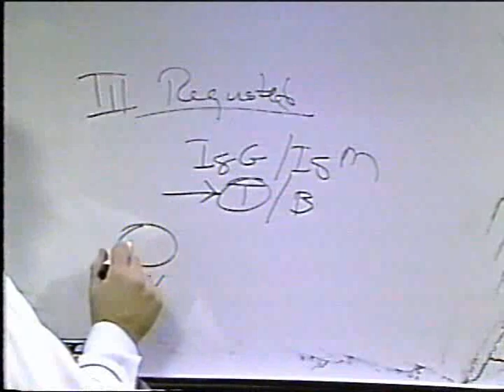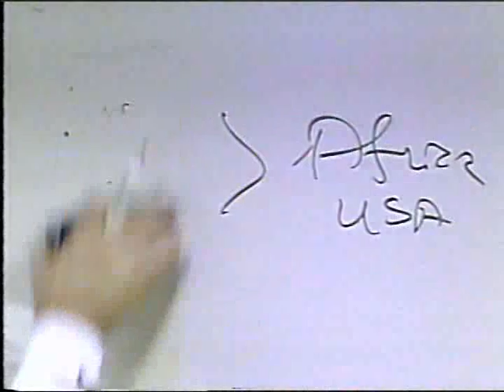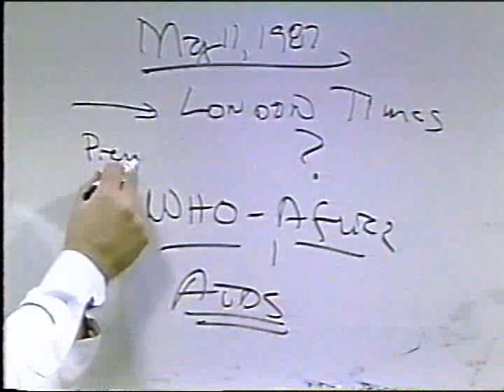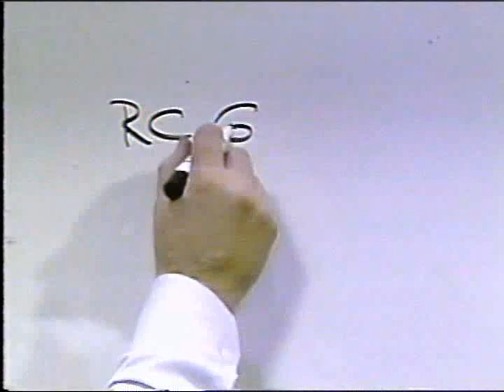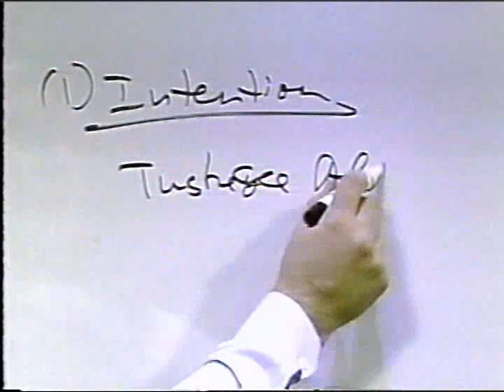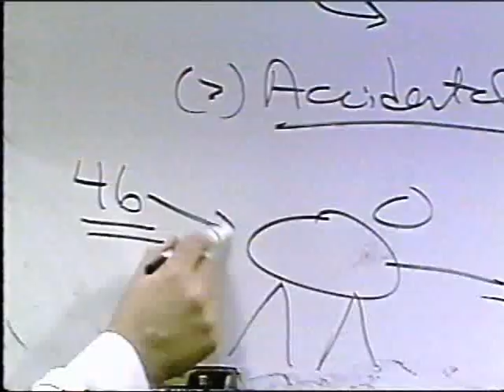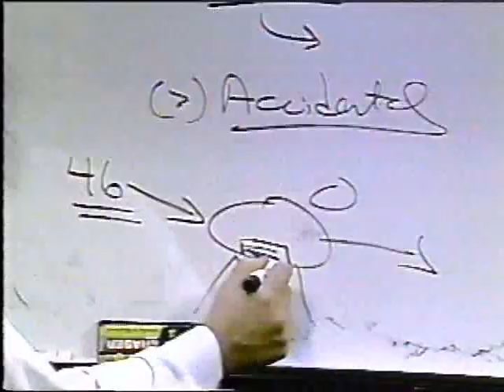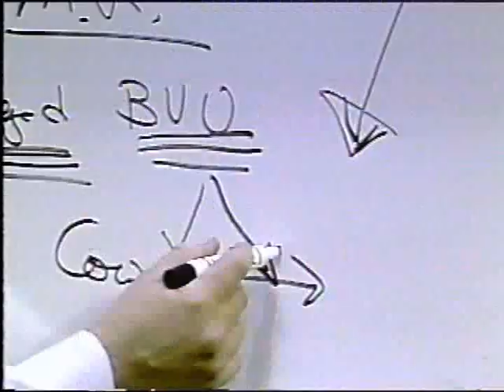Strecker Memorandum - Dr. Robert Strecker (Dissapeared) - Part 3of6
This is the most controversial video you'll ever see. Robert Strecker MD presents documented evidence that shows why AIDS is a man-made disease. Dr. Strecker explains how the AIDS virus was predicted, requested, created, and sealed into the human population.

This video debunks the green monkey theory of AIDS and presents startling evidence that reveals the true man-made origins of AIDS. Dr. Strecker is an internist and Gastroenterologist. He holds a Ph.D. in Pharmacology and is a trained Pathologist. 96 min.

Foot note: According to The Strecker Group, Dr. Strecker's brother, Ted Strecker, was found shot to death alone in his home in Springfield, Missouri, an apparent suicide, on August 11, 1988. In the past he suffered from depression and monumental frustration at the relative lack of interest in his findings. Ted had been working with Robert to uncover evidence linking the DOD to the development of HIV. Ted is credited, along with Black military officer, Zears Miles, for having discovered and distributed the evidence.

However, Robert spoke with Ted the night before his death. He seemed cheerful - "in good spirits," - looking forward to new developments that promised progress. The following day he was found dead. His 22-caliber rifle lay next to him. He left no note, no message, and he said no goodbyes. This was very untypical of him.

Officially the death was ruled a suicide.

"Next," according to The Strecker Group, "Illinois State Representative Douglas Huff of Chicago was found alone in his home, dead from an apparent overdose of cocaine and heroin, on September 22, 1988. Representative Huff did everything in his power to make the Illinois State Legislature and the people of Chicago aware of Dr. Strecker's work. He was very vocal, gave many press interviews, was constantly on television and radio urging people to wake up to the coverup concerning AIDS. Did Representative Huff use drugs? Perhaps yes, but only occasionally and recreationally. Was he an addict? No. Would he have known how dangerous a massive overdose of cocaine and heroin was? Yes of course. Cause of death: officially a stroke. Dr. Strecker has serious doubts..."